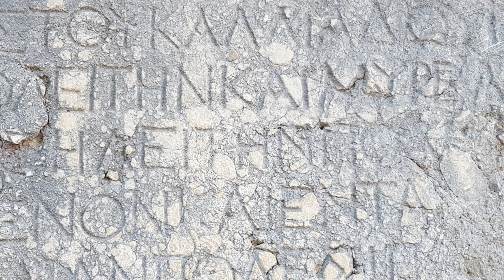PHASELIS | Türkiye'nin En Güzel Antik Kenti | Phaselis Plajları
Hoş geldiniz, Bu videoda Türkiye'nin en güzel antik şehri Phaselis gezisini ve Phaselis Plajlarını bulabilirsiniz. 7 Ekim 2021'de Antalya Kemer'de Phaselis Antik Kentindeyiz.

Phaselis Turu yapmak isteyenlerin faydalanacağını umuyorum.

Videolarımı izlemekten keyif alıyorsanız, beni desteklemeyi unutmayın lütfen.

Ben Cenk Çığır. Bu kanalda sizlere  yurtiçi ve yurtdışı tatil önerileri, otel önerileri ve gezi rotaları ile ilgili videolar hazırlıyorum. İyi seyirler dilerim.